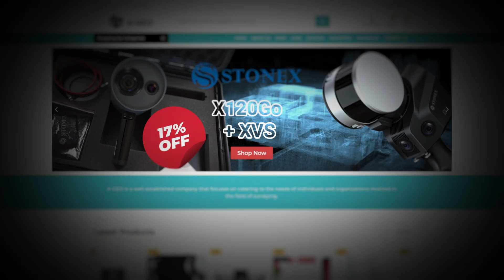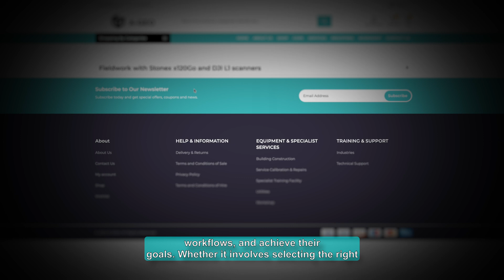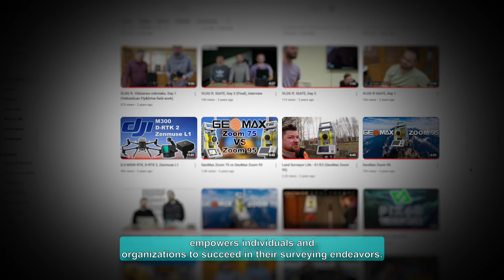About A-GEO. Part 1. Remote sensing.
A-GEO is a premier provider of surveying equipment sales, training, and consulting services. Established in 2011, the company has tailored its offerings to meet the specific needs of individuals and organizations involved in surveying.

With a team of highly skilled specialists and a dedication to staying at the cutting edge of technological advancements, A-GEO delivers comprehensive solutions to its customers. The company excels in offering a diverse range of surveying equipment, including the latest tools and technologies needed for precise and efficient data collection.

Beyond supplying top-of-the-line surveying equipment, A-GEO provides training programs to ensure customers can effectively utilize the equipment and maximize its capabilities. These training courses encompass various aspects of surveying techniques, software operation, and data processing, enabling individuals and organizations to enhance their skills and optimize their surveying processes.

Additionally, A-GEO offers consulting services, leveraging its extensive industry experience and expertise. The company’s consultants provide expert advice and guidance on survey projects, helping clients overcome challenges, streamline workflows, and achieve their goals. Whether it involves selecting the right equipment, implementing efficient surveying methodologies, or refining data processing workflows, A-GEO’s consulting services are customized to meet each client’s unique requirements.

As a trusted partner in the surveying industry, A-GEO is dedicated to delivering excellent customer service and fostering long-term relationships. By offering reliable equipment, comprehensive training, and valuable consulting services, A-GEO empowers individuals and organizations to succeed in their surveying endeavors.